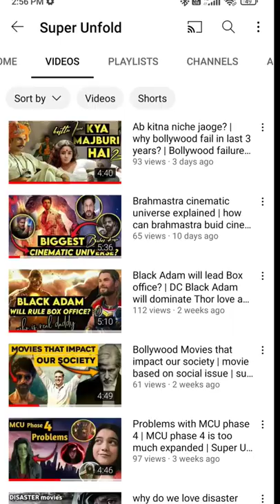Upcoming big budget movie of indian cinema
Super Unfold is a web channel intended to promote cinema through films review, interviews, discussions, video essays and analytical compilations. It is intended primarily for the purpose of encouraging informed discussions, criticism and review of cinema and towards such purpose the programs use short extracts of cinematograph films, sounds recording and photographic works. These clips and extracts are of a minimal nature and the use is not intended to interfere in any manner with their commercial exploitation of the compete work by the owners of the copyright. The use of works are in compliance with the fair dealing exception provided under Sec.